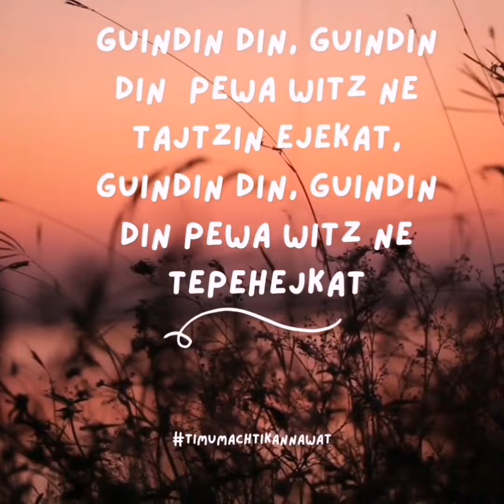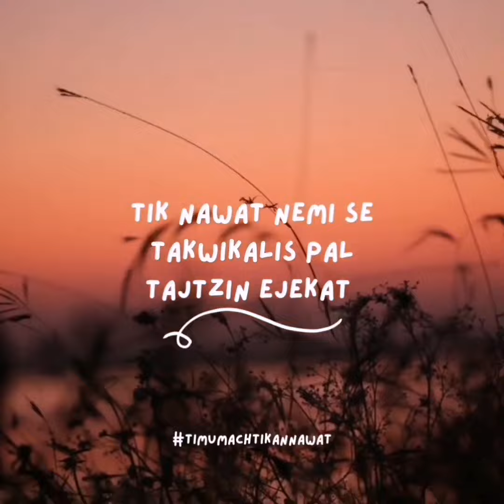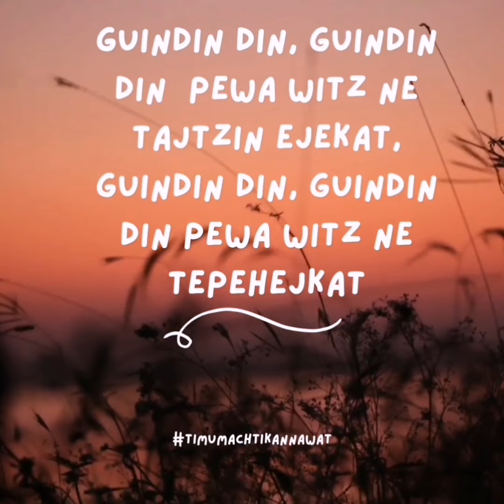Tajtzin Ejekat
Witzaya Tajtzin Ejekat!
Ya viene Don Viento!